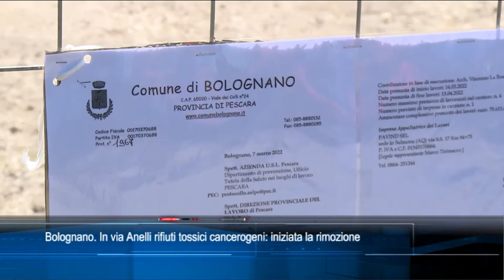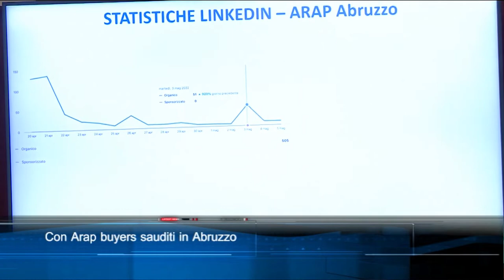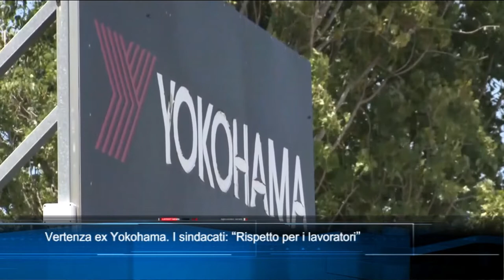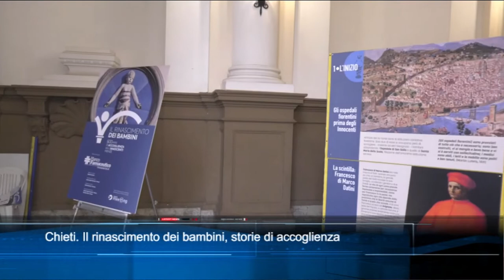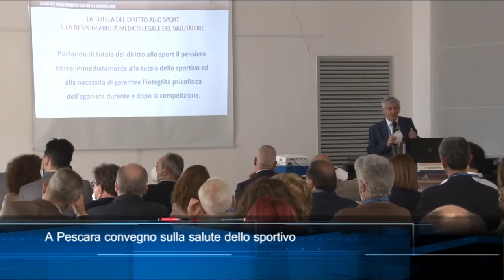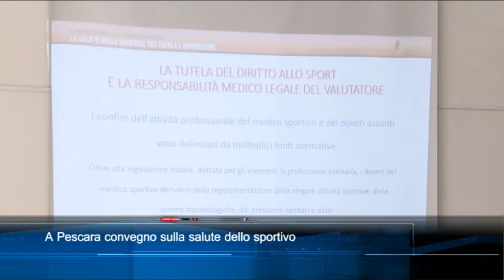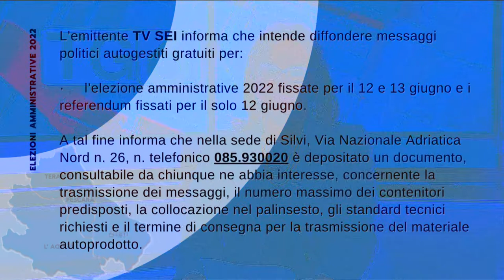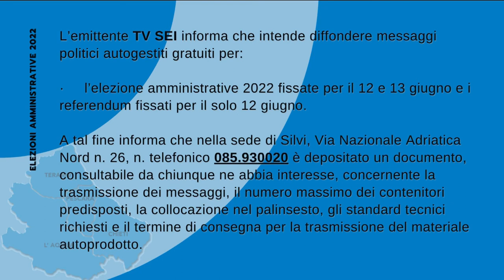TgSei edizione delle 14 di lunedì 9 maggio 2022